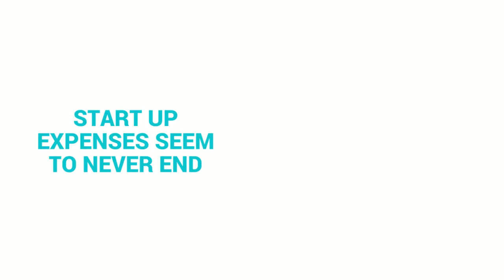Loaded Startup Apparel Pack Just $399*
Business startup expenses seem to never end. It is also critical to look professional & organized. We get it because we have been there. So, we are offering a no brainer, inexpensive solution ideal for contractors and other trades. 5 embroidered shirts, 2 embroidered hoodie sweatshirts, 2 embroidered twill hats, plus 1000 business cards and 250 8.5” X 11” full color flyers. Just $399.00 + shipping (*Sizes s-xl only, embroidered up to 6K). Custom Embroidery | Custom Embroidered Hats | Company Promotional Items Ramsey | Anoka | Elk River | Dayton | Otsego